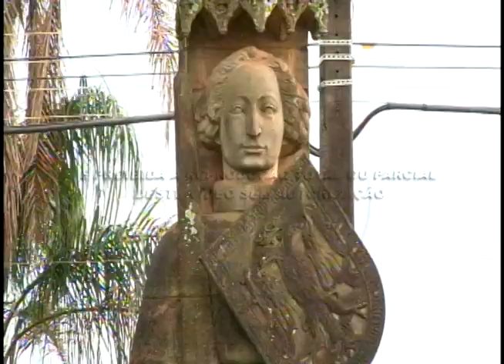Semana da pátria movimenta escolas de Rolândia 01 09 2014